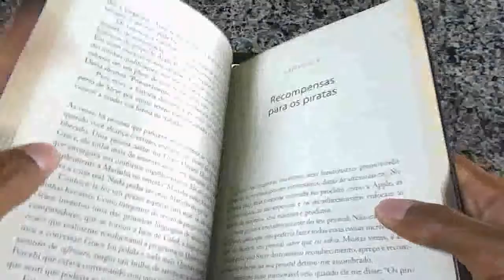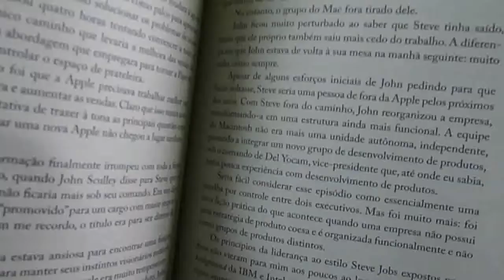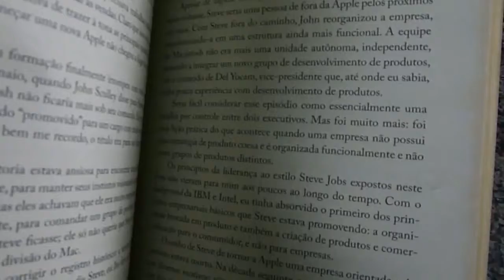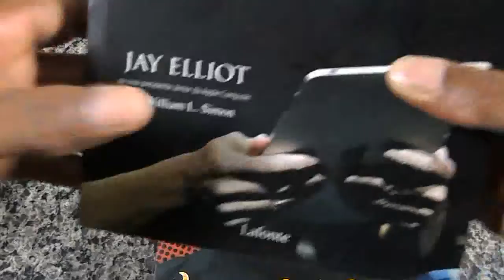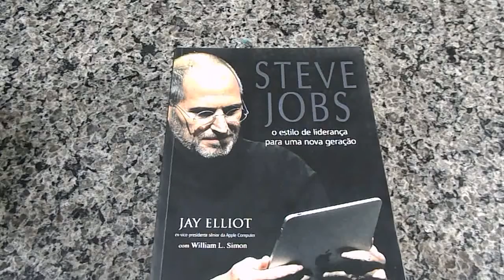Steve Jobs Resenhas de livros